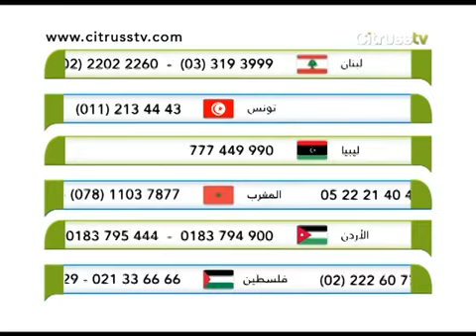Bissel Rewind upright vacuum cleaner - المكنسة الكهربائية بيسيل أبرايت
Contrairement à d'autres aspirateurs où la poussière est aspirée à travers le tube long et puis dans les sacs à poussière. Bissel  n'a pas besoin d'utiliser un tube, il aspire la poussière tout de suite dans l’aspirateur. Ceci en échange contribue à économiser  l'énergie et ne libère pas la saleté dans l'air à nouveau.

تخلص من أدق أنواع الغبار باستخدام مكنسة بيسيلأبرايت الكهربائية. تتميز بيسيل عن غيرها من المكانس الكهربائية بأنها تعمل على شفط الغبار مباشرة إلى داخل المكنسة دون الحاجة إلى استخدام الأنبوب الذي يمكن أن تتسرب منه ذرات الغبار أحياناً. تحافظ في ذلك على الجو النظيف وتوفر استهلاك في الطاقة الكهربائية